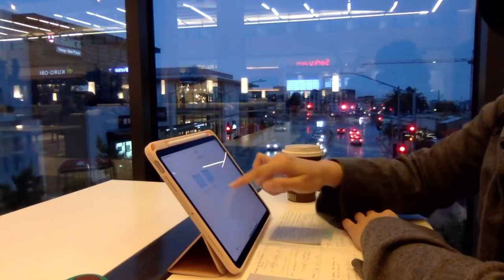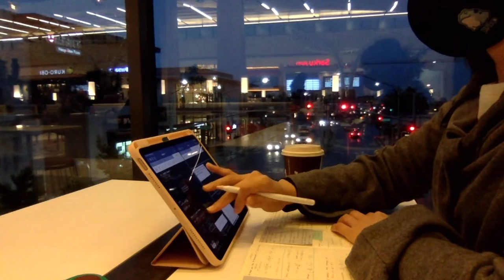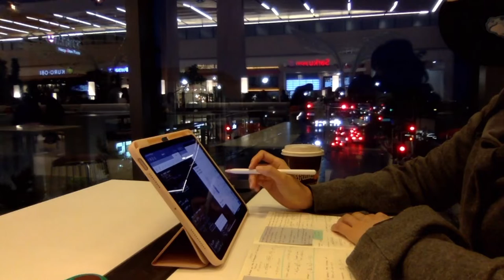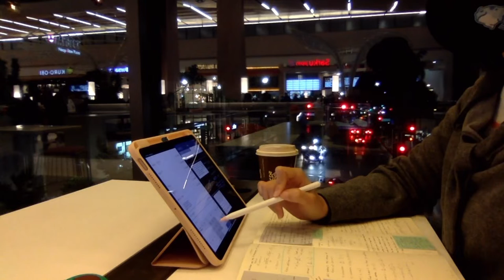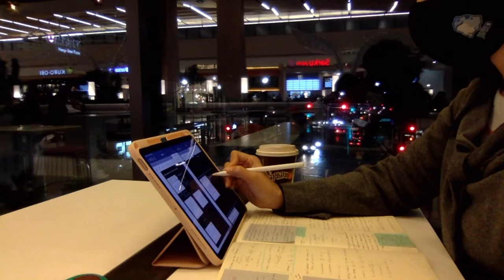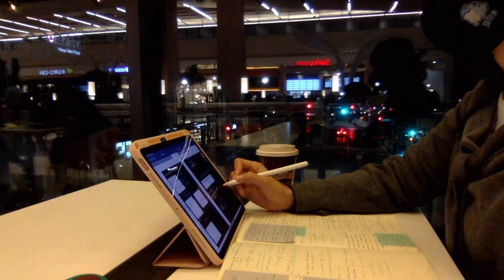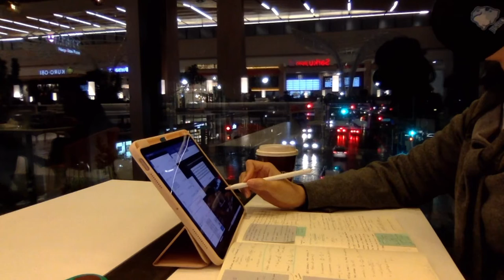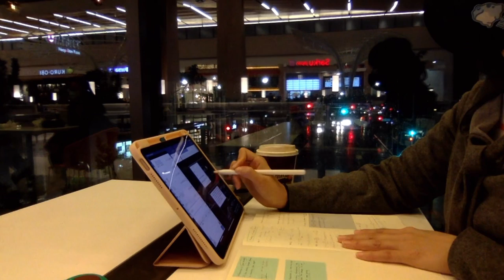Study with me (Non Stop 🔥✍🏻 Rainy Sound) 1HR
Hi!
It’s barely rainy in CA. I took a video for this unique day.
Hope that helps for your studying. 💕